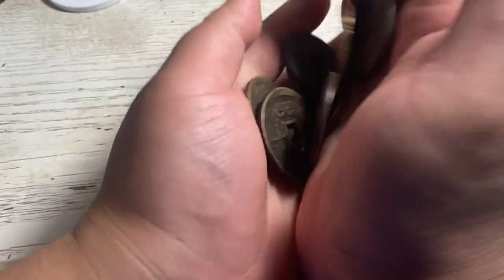周末朋友送来一批咸丰当十要送评，个个精美漂亮犀利！太喜欢了！